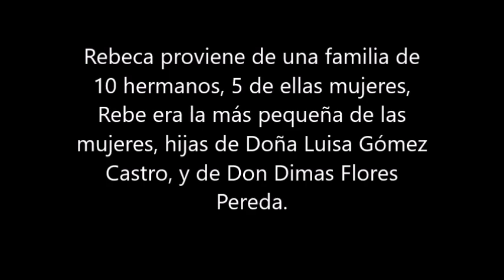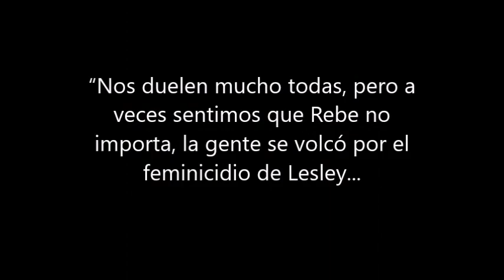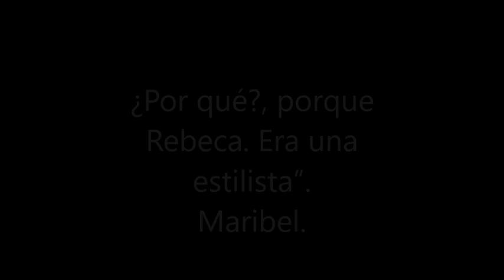Rebeca por quienes pocos exigieron justicia. Morelos.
Canal dedicado a visualizar Feminicidios en todo el país; contando historias reales, de mujeres que han sido arrancadas de nuestras vidas.
Feminicidio México 2018